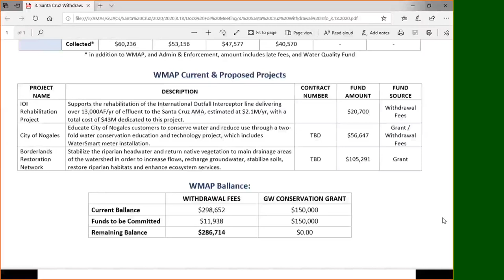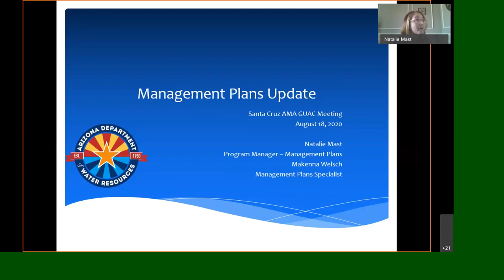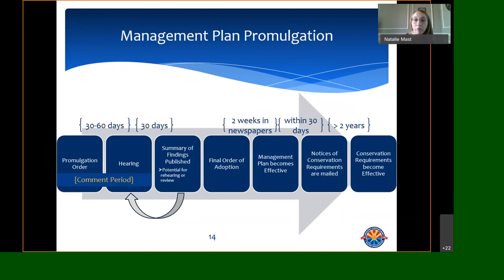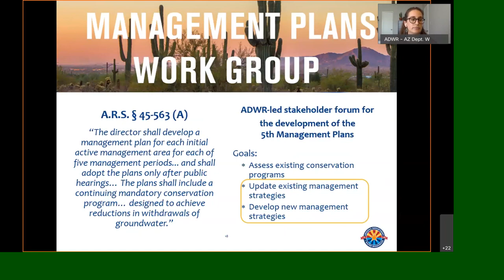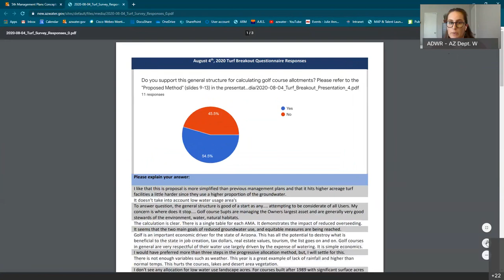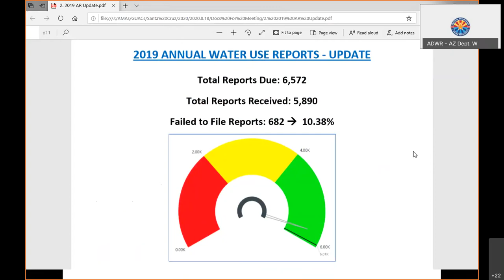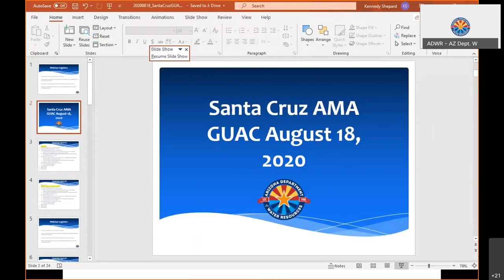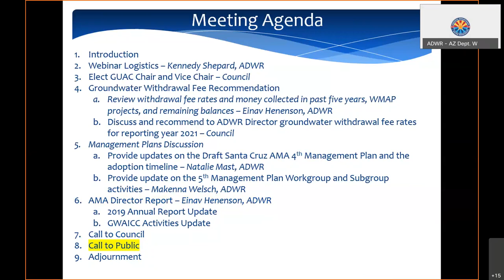Santa Cruz GUAC Meeting (08.18.2020)